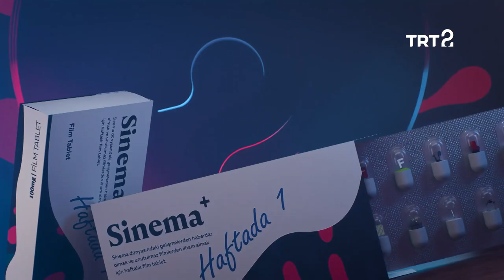Yusuf Ziya Gökçek & Timur Harzadın | Sinema+ | 242. Bölüm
Timur Harzadın ile özel bir röportaj, Yusuf Ziya Gökçek ile Filistin sineması üzerine sohbet...